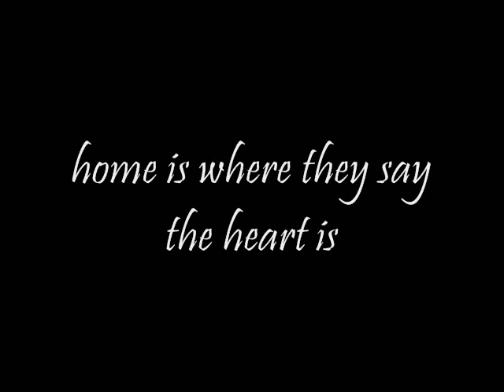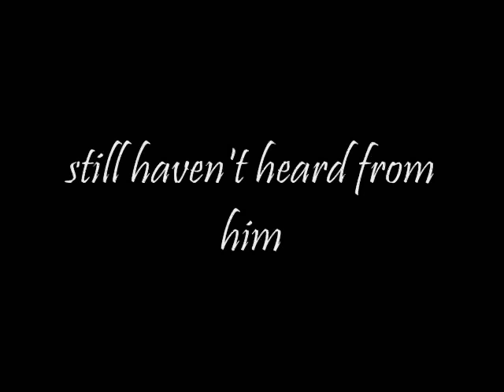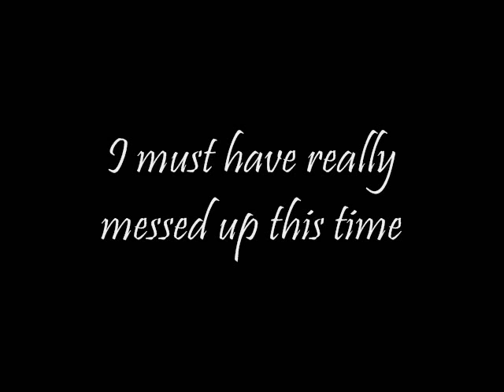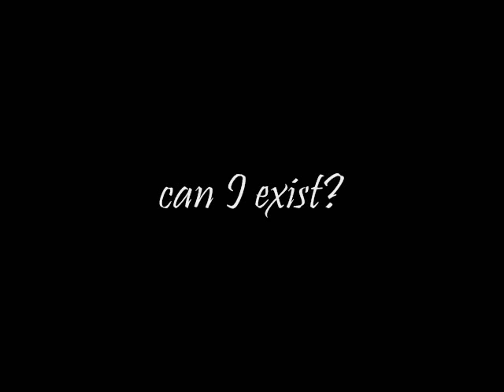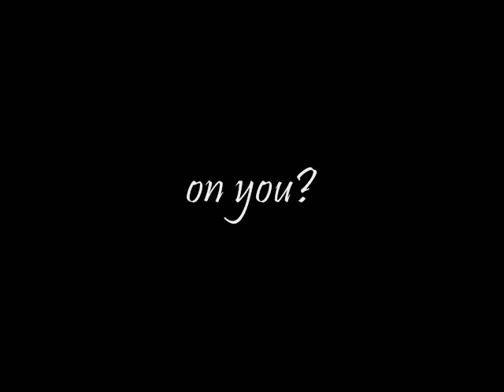MISSIO - Can I Exist (Lyrics On Screen)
Music video with lyrics on screen ^-^